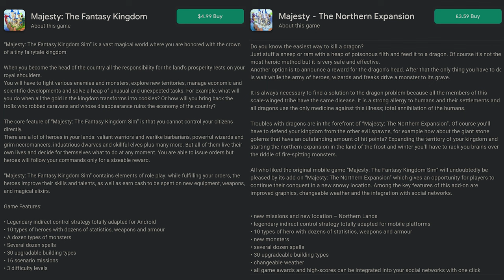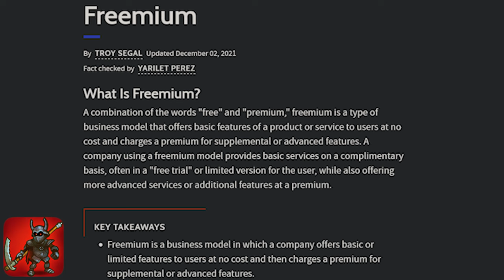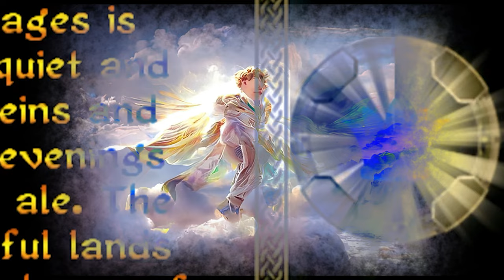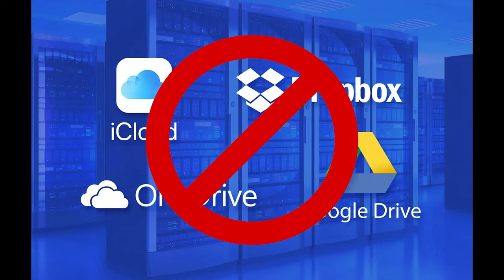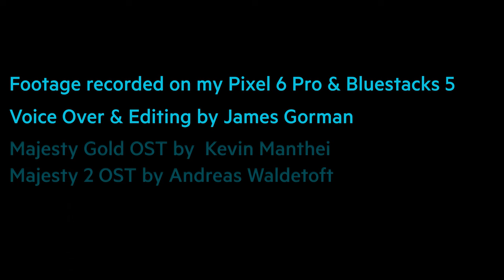Majesty: The Fantasy Kingdom - Rule your own Kingdom on the Go!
--Timestamps--
0:00 - Intro
01:13 - Personal Background
01:30 - Monetisation
06:02 - Menu
06:25 - Music
09:35 - Story
11:42 - Campaign Missions
13:33 - Visuals
14:32 - 'Port' Details
15:18 - Gameplay
23:20 - Enemy Creatures
26:55 - Final Thoughts
28:37 - Next Video Teaser

Most of my gameplay, unless otherwise stated, will be recorded on an Android device.